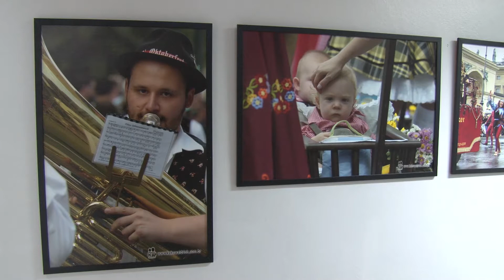06/10/17 Exposição Kako Waldrich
Produção e reportagem: Raquel Tamara Bauer
Imagens: Roberto Jantsch
Edição de vídeo: Marcio Miglioli